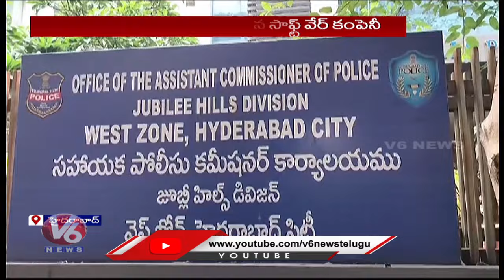Soft Ware Company Scam 24 Crore, Victims Protest At Jubilee Hills PS Hyderabad | V6 News